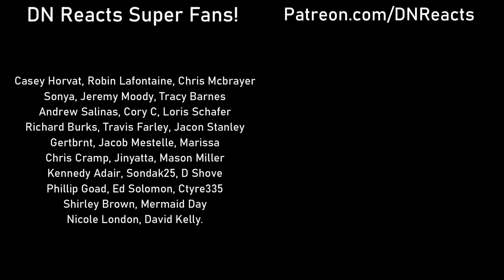College Baseball Is Unbelievable! British Guys React (2024 PUMP UP)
🇬🇧⚾️ BRAND NEW to the world of College Baseball, join us, Damo and Nick, as we dive headfirst into the thrilling universe of American college baseball for the very first time!

🚨 Free $15!! 🚨

Join a Discord community of sports lovers (over 1,750 members) by following this